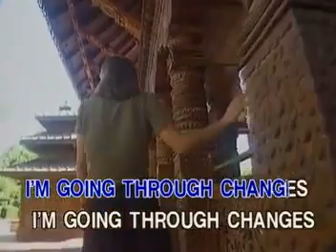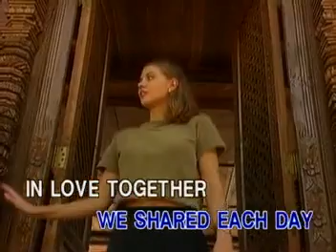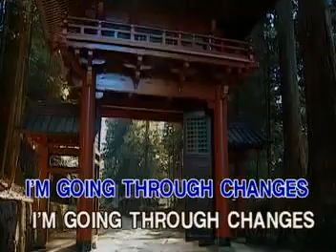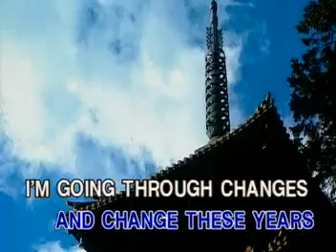[KARAOKE + NO VOCAL] Black Sabbath - Changes (Peak Music)